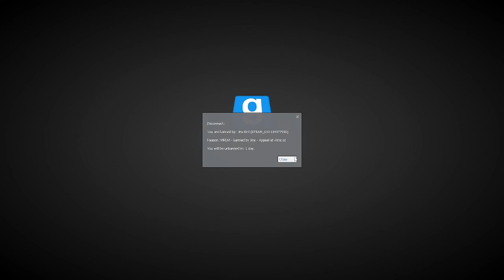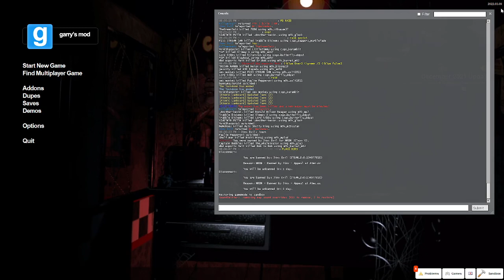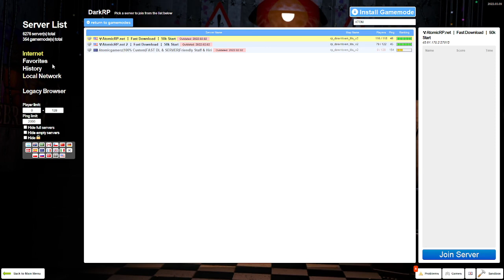Trolling people in Gmod atomic rp server (BANNED)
volume warning. also i am black / mixed so please dont give me hate for saying the n word.